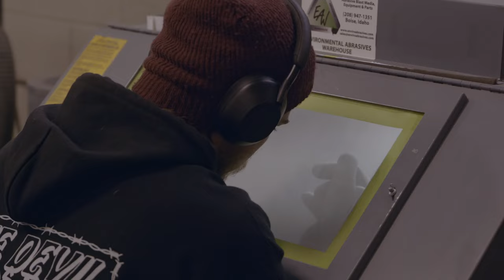"Chasing and Grabbing the Tail of the Devil That is Quality" with Tim Reeve at Chris Reeve Knives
In a quick interview, Tim Reeve chats about the philosophy and foundations of Chris Reeve Knives and connecting with customers and the community. Featuring scenes throughout the Chris Reeve Knives factory in Boise, Idaho.

Video by Sage McClune / @sage.mcclune